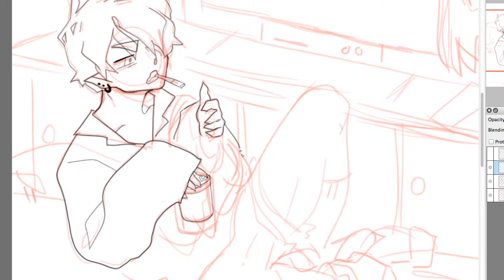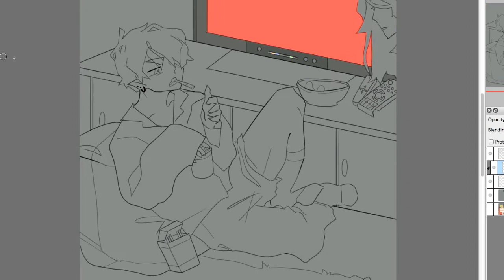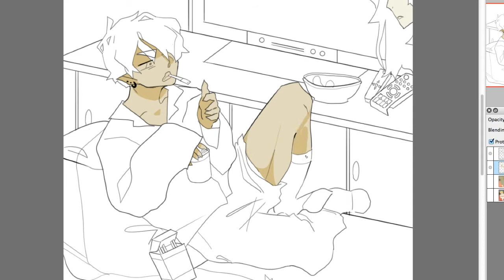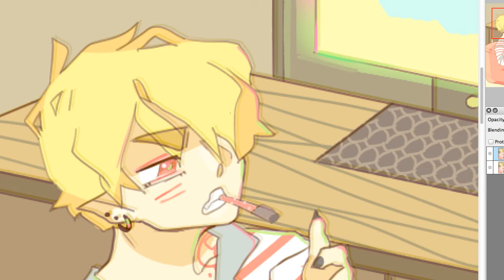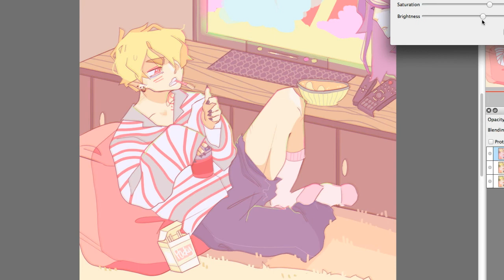Pyjama Day - OC speedpaint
Links and info in the description!

I love doing damian in my speedpaints too much i'm sorry haha i didn't really have a plan for this it was just one of those in the moment kind of things ; v ; thank you for watching!

I only own and profit from my art  and characters ( ´ ▽ ` )ﾉ